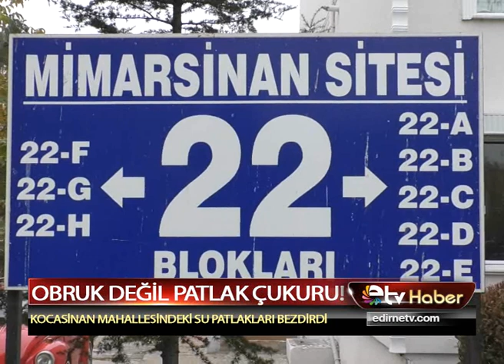OBRUK DEĞİL PATLAK ÇUKURU!